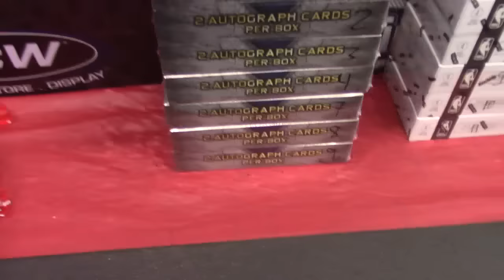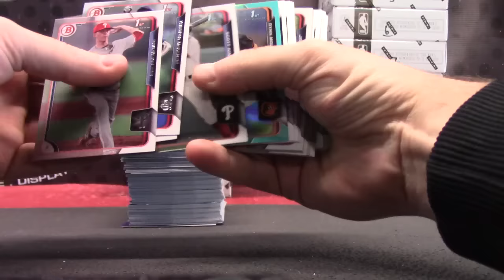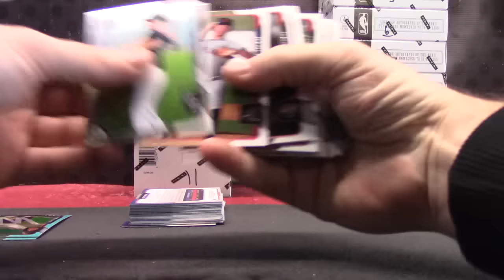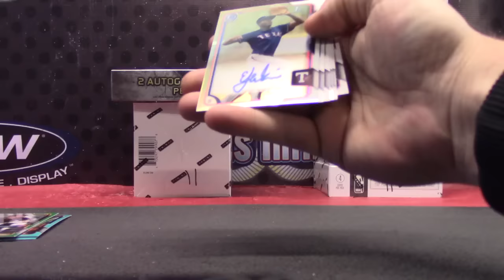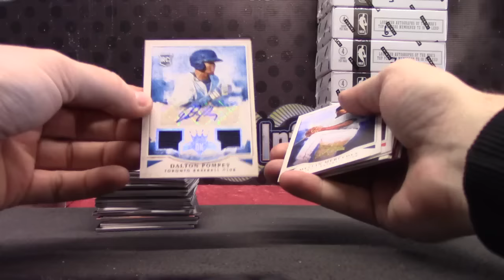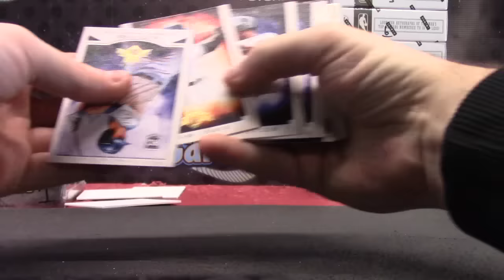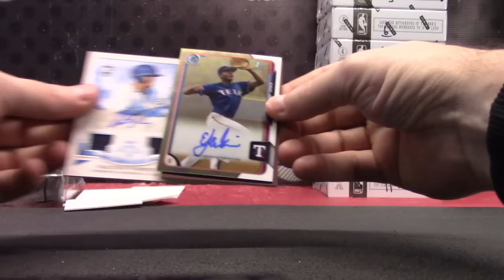Joey's 2015 Supreme, Draft & Diamond Kings Baseball 3 Box Break